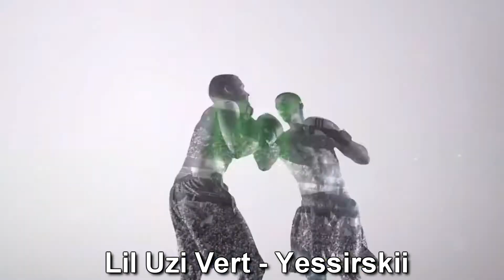Best Rap Songs of 2020 (FIRST HALF)